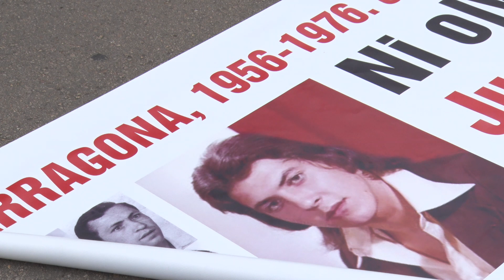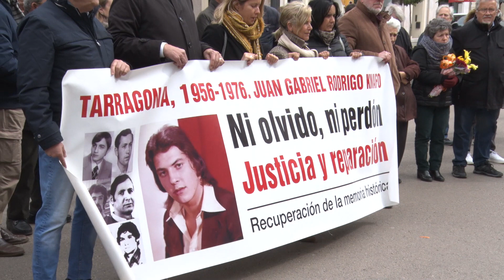La família de Rodrigo Knafo demana poder exhumar-ne el cos per esclarir les causes de la mort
La família de Juan Gabriel Rodrigo Knafo, mort en una manifestació a Tarragona a finals de la dictadura franquista, demana exhumar-ne el cos per esclarir les causes de la seva mort. Dimarts farà 48 anys de la defunció del jove tarragoní i aquest diumenge, en el tradicional homenatge que es fa cada any pels vols de la data, els familiars han demanat poder "treure les conclusions reals" de les causes del succés, ja que continuen sospitant que Knafo va ser assassinat per dos agents de la policia armada, que després van llençar el cos daltabaix.